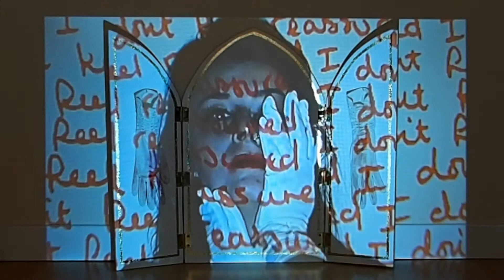SmearCampaignNo.1 (Video projection on altar piece installation) Jillian Carol.